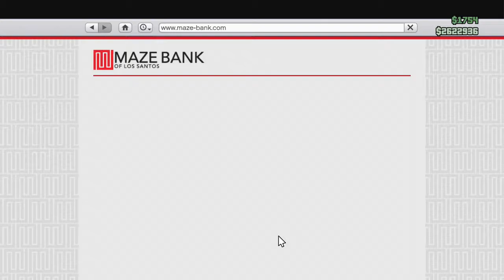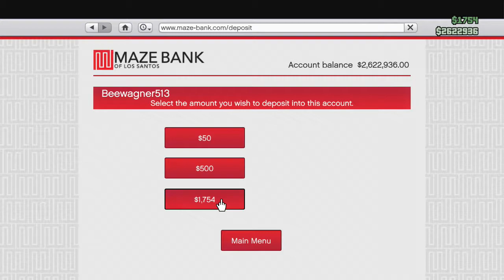GTA V Online a quick Gang attack